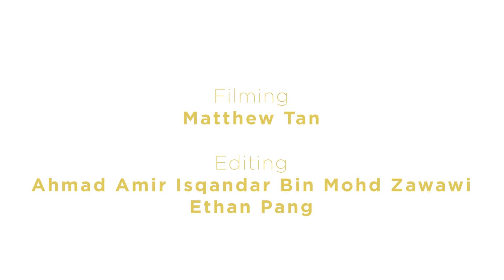(DO NOT) Watch this if you are afraid of snakes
Snakes may sound dangerous, but they certainly aren't by nature. Sometimes, the best way to tackle one's greatest fear is by simply knowing more about it.

Click the links below to to learn more about the venomous snakes in Malaysia.

Ular mungkin kedengaran seperti haiwan yang berbahaya tetapi mereka sebenarnya tidak. Kadangkala, cara terbaik untuk menghadapi ketakutan kita adalah dengan mengambil tahu tentangnya lebih lagi.

Sila tekan pautan di bawah untuk mengetahui lebih lanjut tentang spesis ular berbisa di Malaysia.

蛇🐍本性不坏，可是它们与生俱来的杀伤力难免让人毛骨悚然。其实，只要我们更加了解蛇类的习性，我们就会发现其实它们也没我们想象中那么可怕。

点击观看以下视频，客服你的恐惧！

(English, Bahasa Malaysia & Mandarin subtitles finally AVAILABLE!)